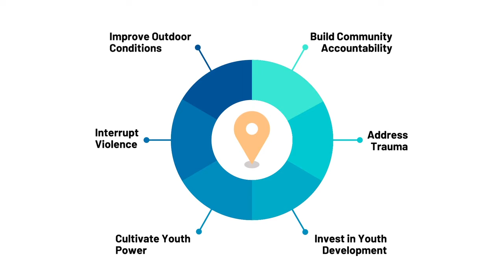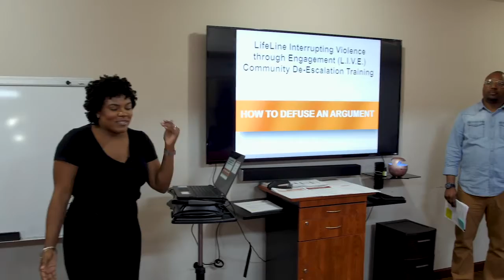FIRST STOP Plan to Reduce Youth Violence - At a Glance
Development of the FIRST STOP Plan was funded by a grant from the U.S. Department of Justice – Office of Juvenile Justice and Delinquency Prevention. The grant help fund efforts to:
• Build a Trauma-informed Community;
• Foster Positive Youth Development;
• Cultivate Youth Power; and
• Interrupt and Deter Violence
The name “FIRST STOP” has a dual meaning. Back in 2016, community members identified Sub-Goal #3—“All children and youth feel and are safe”—as the number one priority of the East Side Aligned Roadmap. As such, strategies to reduce youth violence is the FIRST STOP of our Roadmap.

The name is also a call for change—specifically for how we understand and look at youth violence and trauma. Youth are not the root cause. FIRST STOP calls on us to address the systemic racism and oppression that constructed and perpetuate the conditions that cause violence. Together, we can transform these conditions and build a safe and thriving community for our young people.